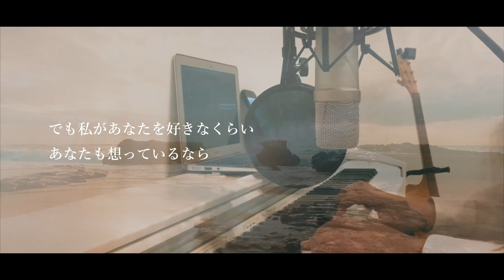【歌ってみた】幸せ/back number Cover by ぺいおん！(歌詞付き)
沢山のリクエストありがとうございます。
幸せを歌ってみました。

唄・伴奏：PEION

★関連★
back number YouTube